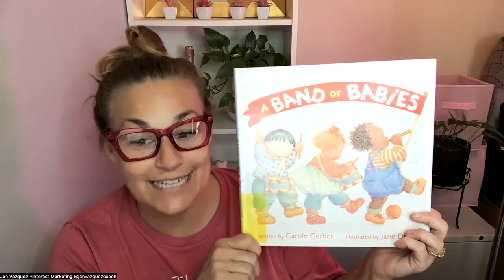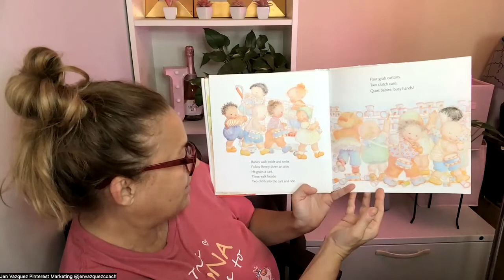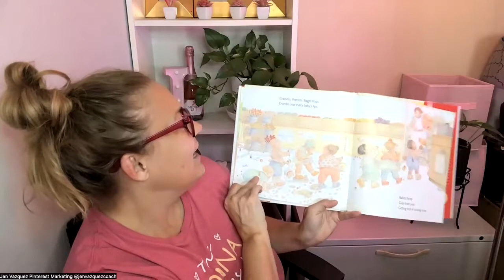A Band of Babies by Carole Gerber Illustrated by Jane dyer | GRANDMA'S READING TIME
Today Grandma's Reading Time presents:  A Band of Babies by Carole Gerber Illustrated by Jane dyer. Named one of Amazon's Best Children’s Books of 2017: Baby to Age 2

New York Times bestselling illustrator Jane Dyer teams up with award-winning author Carole Gerber to lead a band of marching babies all through town.

It was just an ordinary day at play group until Benny arrived. With flute in hand and drums in tow, Benny’s love of music inspires the babies to get up and put on a show. Toot! Toot! Whee! Benny and his band of babies are a sight to see!

With rhythmic text from veteran author Carole Gerber and lively illustrations from bestselling artist Jane Dyer, this musical journey will have readers of all ages snapping their fingers and tapping their toes!

📚 Welcome to Grandma's Reading Time! 🌙 Calling all super moms looking for a sprinkle of magic in your children's bedtime routine and a well-deserved moment of tranquility for yourself. We're here to whisk your little ones away on a delightful journey through enchanting stories, and we're thrilled to introduce our latest tale: "Good Dog Carl and the Baby Elephant" by Alexandra Day.

Meet the dynamic duo behind the scenes – two grandmas with hearts full of love and an abundance of cherished stories to share. Despite the distance that separates us from our precious grandbabies, we've embarked on a heartwarming mission to bridge the gap and create everlasting connections through the magic of storytelling.

Imagine those twinkling eyes and giggles of joy as your little explorers embark on adventures beyond their wildest dreams. Our channel is designed to be a haven of wholesome entertainment, whether it's winding down at bedtime or simply savoring a few moments of tranquility during the day. We're here to give you the break you deserve, while treating your kids to the warmth and wonder of captivating tales.

We understand that every mom is a superhero, juggling countless responsibilities and wearing multiple hats. That's why we're here – to make your life a tad easier while nurturing your child's imagination. Our inspiration was born from the very real challenges moms face in finding that elusive balance. With Grandma's Reading Time, you've got a trusted ally in your quest for a touch of calm and captivating storytelling.

We extend an open invitation to all parents and caregivers who share our passion for the magic of books. While we wholeheartedly encourage you to embark on your reading adventures, we also recognize the hustle and bustle of life. Let us be your partners in sparking that love for stories, one video at a time.

If our tales bring a smile to your child's face and a moment of respite to you, we'd be overjoyed to have you join our growing family. Your support means the world to us, and together, we can spread the joy of Grandma's Reading Time to homes far and wide.

Have a favorite story you'd love to hear? We're all ears!

Thank you for choosing Grandma's Reading Time – where stories come to life, and cherished memories are made. 📖✨